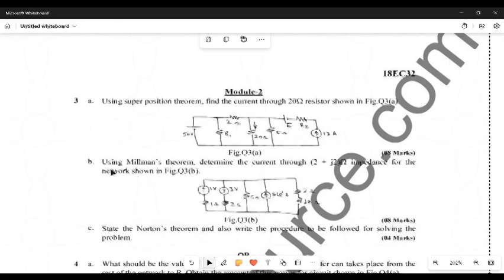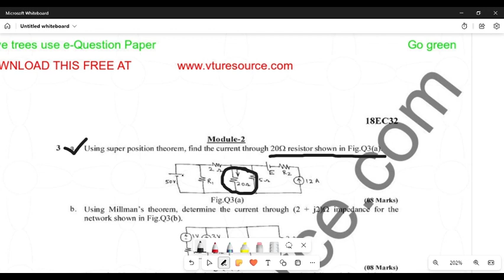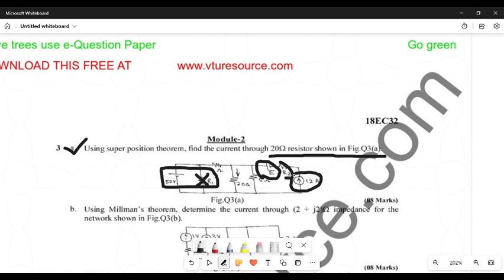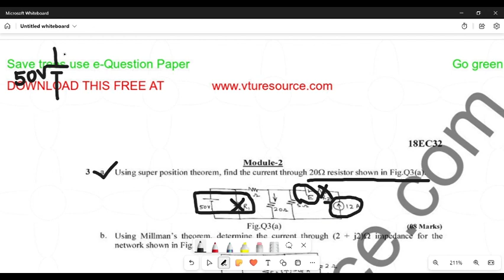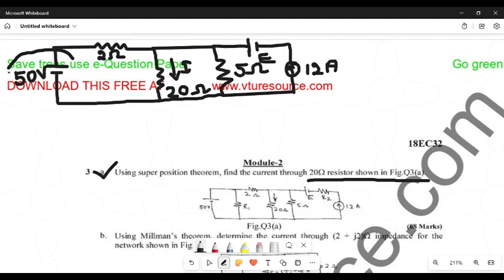superposition theorem problem -6